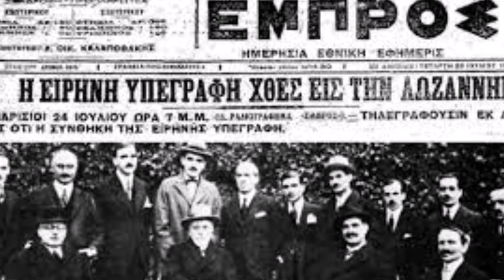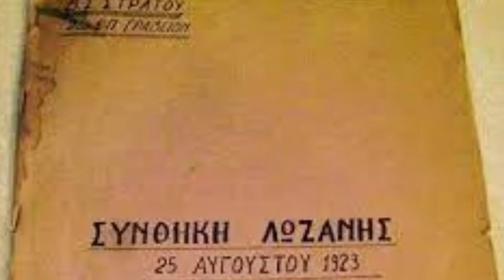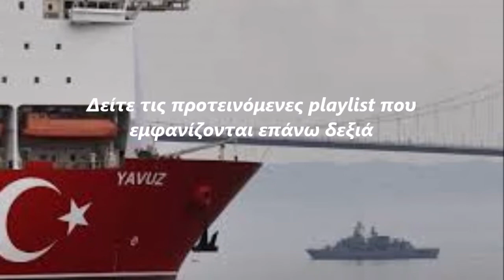ΕΤΟΙΜΑΖΟΥΝ ΚΑΤΑΓΓΕΛΙΑ ΤΗΣ ΛΩΖΑΝΝΗΣ